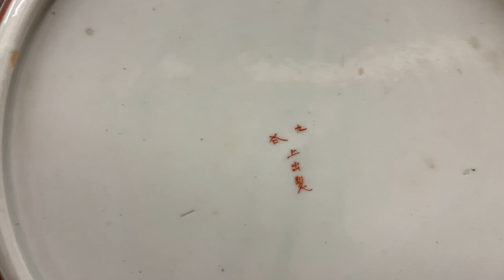Bộ bát tô kutani thời meji sản xuất khoảng 1852 đến 1912 hoạ tết vẽ tay rác vàng (đã bán)